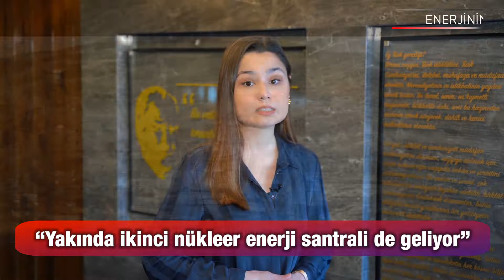“Yakında İkinci Nükleer Enerji Santrali Geliyor” | ENERJİ SEKTÖRÜNDE GEÇEN HAFTA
Hafta boyunca enerji sektöründe yaşanan önemli gelişmeleri Petroturk TV Muhabiri Özge Esen sizler için derledi.

-Cumhurbaşkanı Recep Tayyip Erdoğan, “Yakında ikinci nükleer enerji santrali de geliyor”
-Enerji ve Tabii Kaynaklar Bakanı Fatih Dönmez, “Isparta’da elektrik faturalarının tahsilatı 1 ay ertelenecek”
-Rusya ile Çin arasında doğal gaz anlaşması imzalandı
-“Kuzey Akım 2 de Rusya’ya karşı yaptırım listesinde”
-“Rusya enerji baskısını artırma girişiminde bulundu”